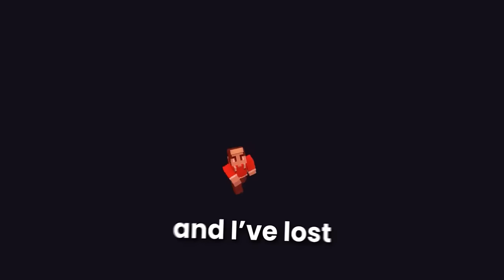She Killed My Sniffer, So I Stole Her Hearts...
She Killed My Sniffer, So I Stole Her Hearts... He Stole My Hearts, So I Became Immortal... How i stole max hearts/infinite hearts on this minecraft smp to get revenge, this was using lifestealing every hearts on this smp using traps on your friends in minecraft, this is similar to the Lifesteal SMP in which we do the Why I Burned The World to get over 100 wardens in full netherite and get revenge on our friends by fooling them with a real life netherite wardens in minecraft